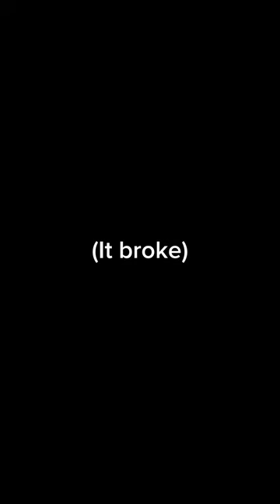Tractor Seat on Snowmobile?